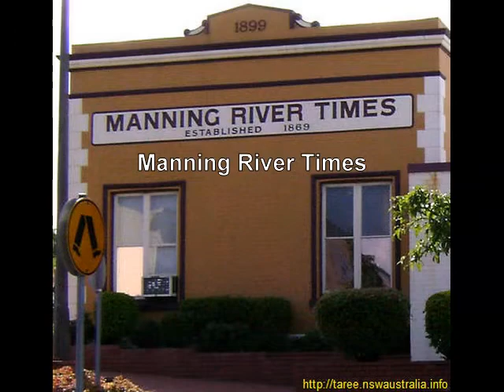Taree, Mid North Coast, NSW, Australia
A brief video about Taree on the Mid North Coast of NSW, Australia. Includes Manning River, Taree airport, Manning River Aero club, Taree High School, Taree Masonic Temple, Manning Regional Art Gallery, McDonalds Taree, and Manning River Times.